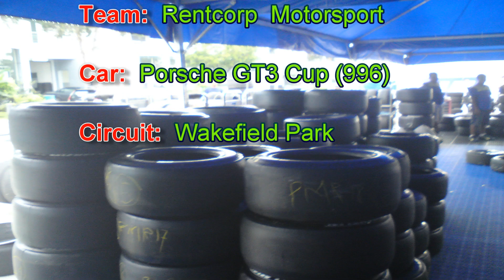Porsche GT3 Cup Challenge Testing 1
Short video from day one of Porsche GT3 Cup Challenge Testing, March 2011.

Driver: Indiran Padayachee
Car: Porsche GT3 Cup, Type 996
Track: Wakefield Park, Australia

Filmed in Full HD, 1080p, with a GoPro HERO HD.

***Sorry for not having any music in this video, the previous video's audio was disabled by youtube***